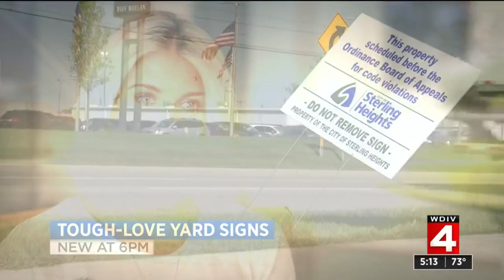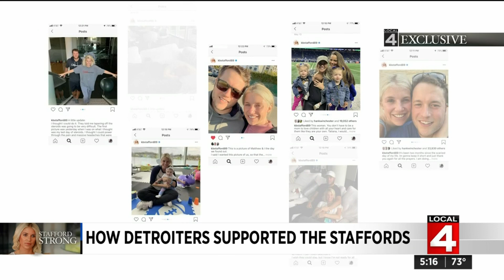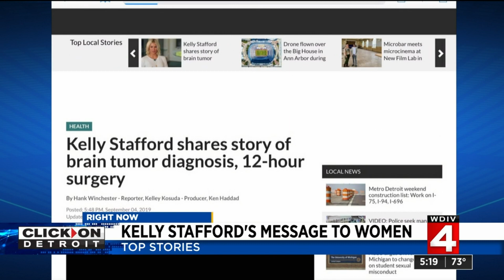Kelly Stafford says wave of support made Detroit feel like home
Kelly Stafford says the outpouring of support during her brain tumor surgery and recovery helped her make it through.